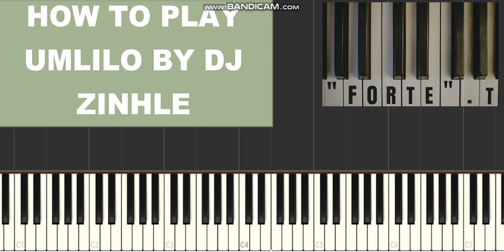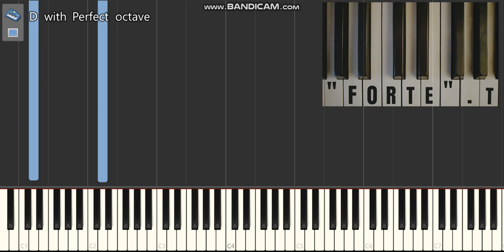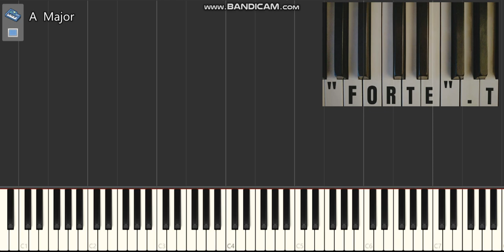Dj zinhle ft muzzle - Umlilo (piano tutorial)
INSTARGRAM: Instagram.com/forte._t